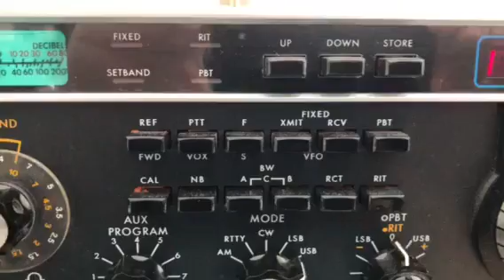Drake TR7 Video 20m YB1DNF HB9RYZ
YB1DNF on 20m - March 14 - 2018